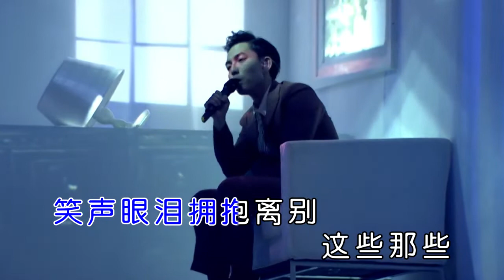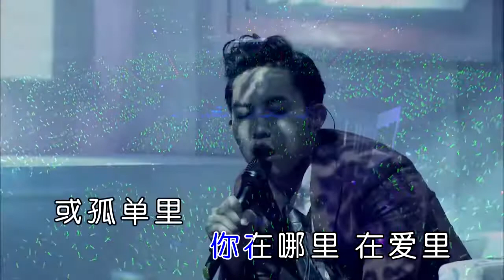純音樂 林宥嘉─《想念》Wild West KTV 伴唱 Karaoke